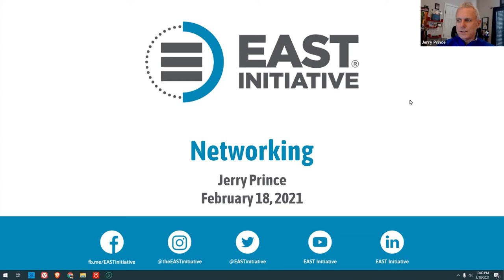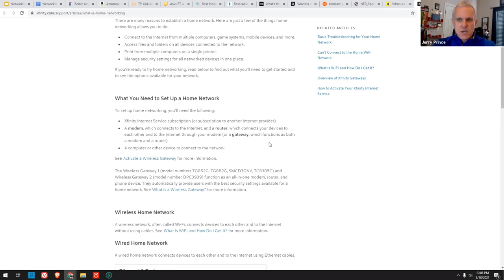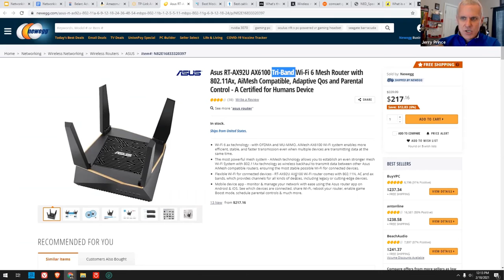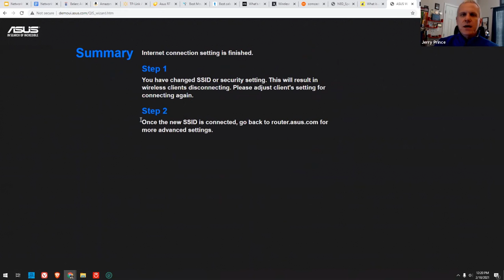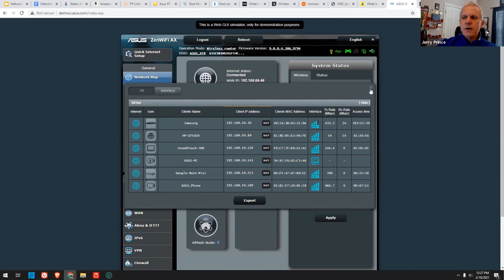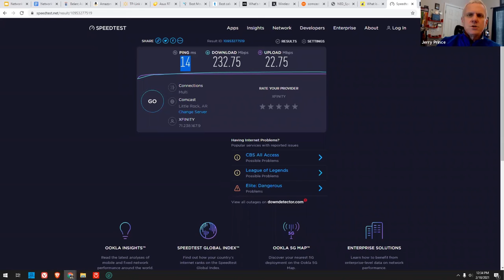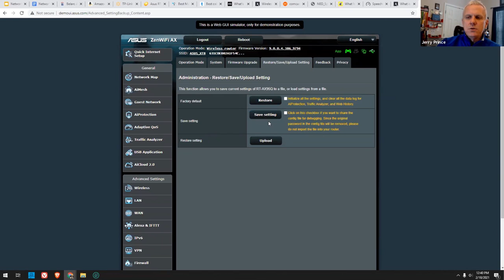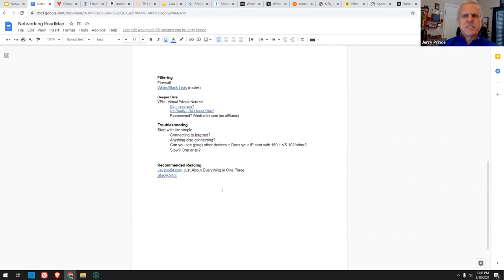Networking Basics with Jerry Prince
Modem, Router, Switch, Lan/Wan, Mesh, Meh - What? And who is SID? Let's take a look at the mesmerizing concept of networking. You'll see that it is not so scary in the end. We will visit the various components in a typical home setup, how to set up, maintain, and troubleshoot typical issues. BONUS: We will even take a glimpse at when and what to upgrade!